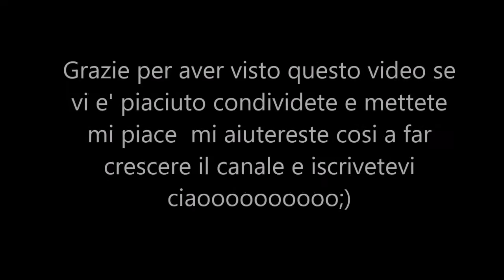Video tutorial :Creare abbellimenti per fiori con perline Pyssla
Video semplicissimo di come creare dei centrali per fiori con perline per bambino pyssla.